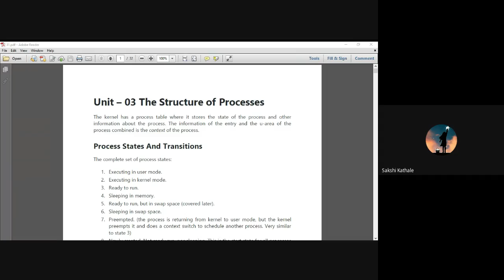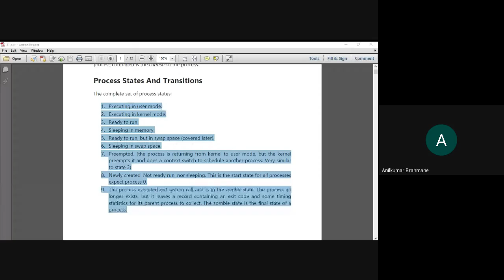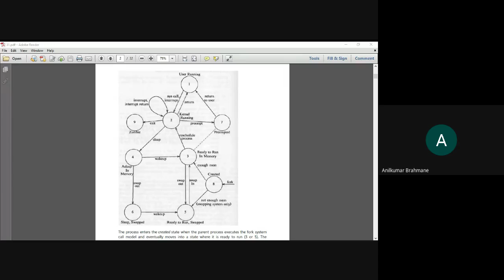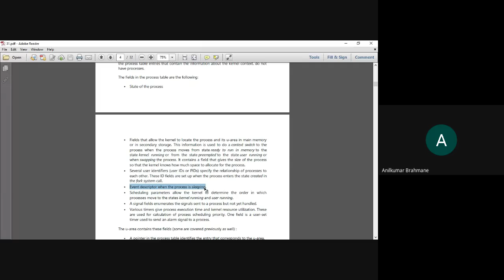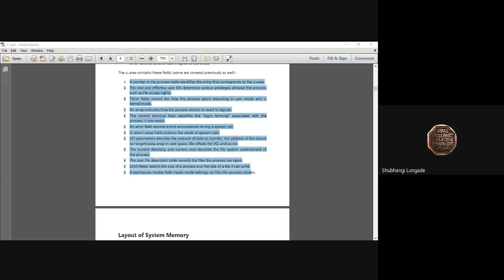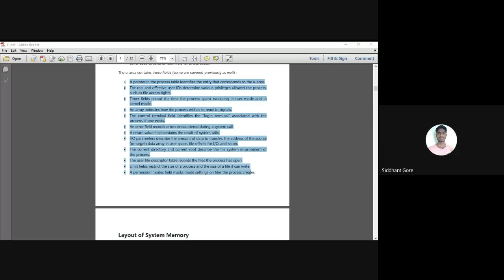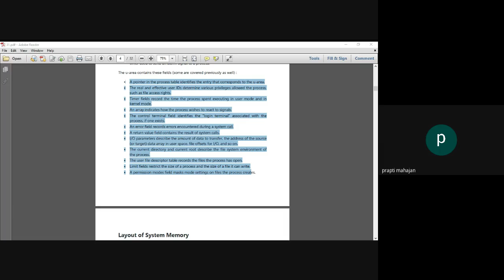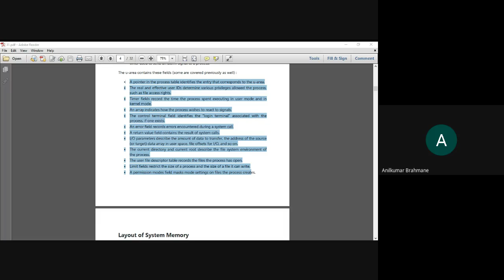Process State and Transitions